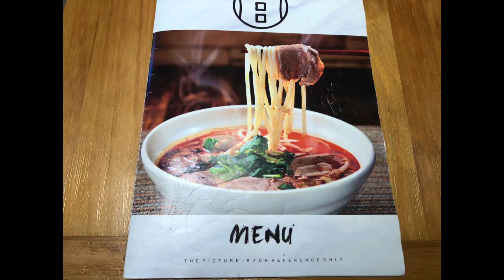Qianying Lamb Noodle in North Point